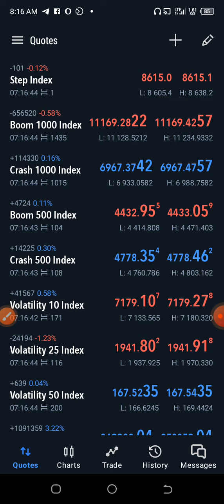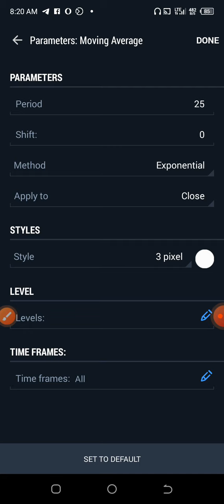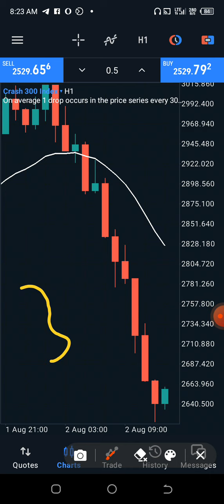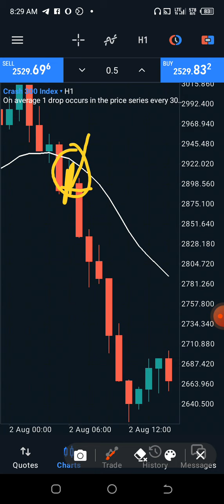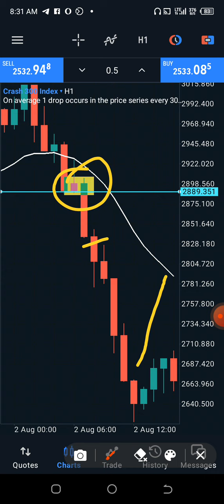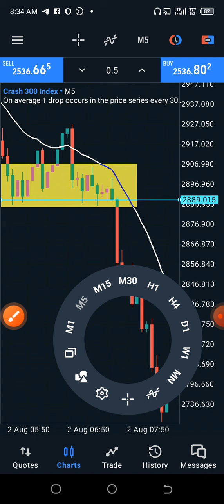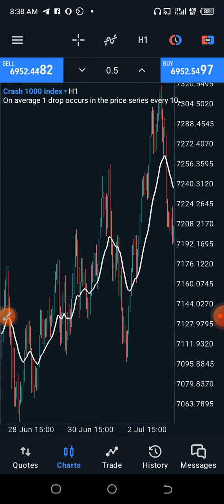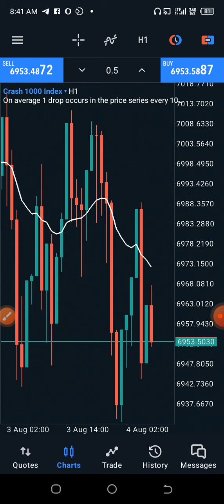Boom and Crash Best SCALPING Strategy, make 100$ Daily Moving Average entry point strategy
Never play with this strategy. it will Help you to enter and close using 21 Ema